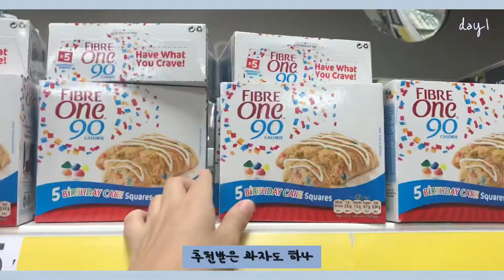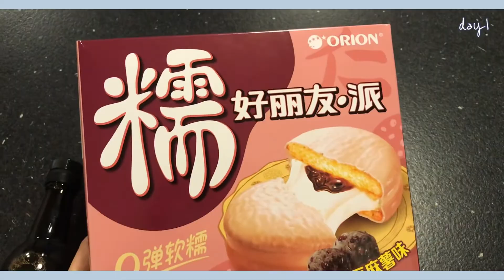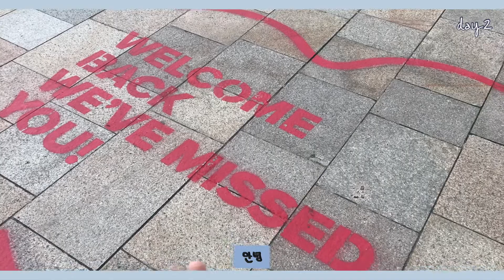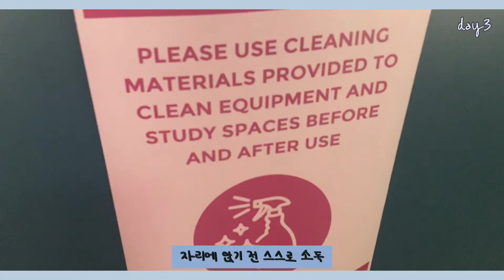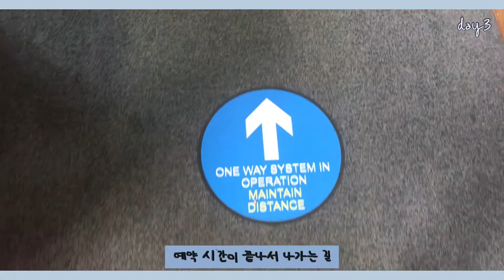(eng) 🇬🇧 영국 VLOG | 테스코, M&S 스콘, 파예 요거트, 학교 도서관, 오픈 샌드위치, 팥 맛 초코파이, 벌 소동, 락다운 속 유학생의 일상